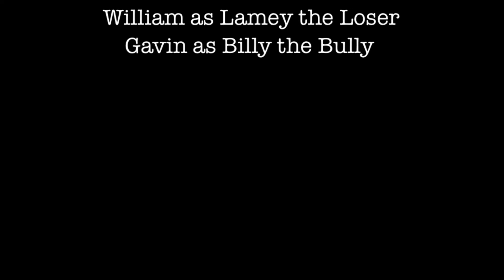Billy & Lamey (2022)